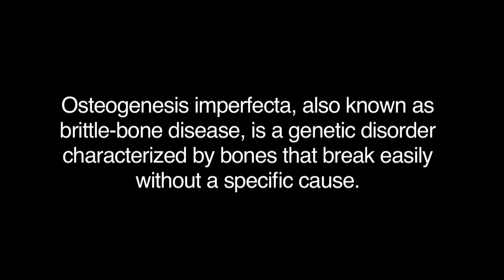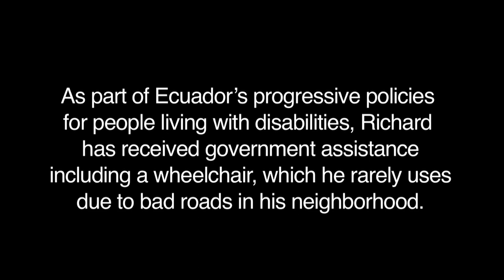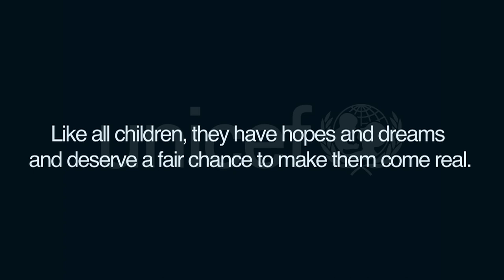In Ecuador: Prone to fracture, inclined to flight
Watch the story of Richard, a young boy with a genetic disorder who dreams of becoming a pilot.